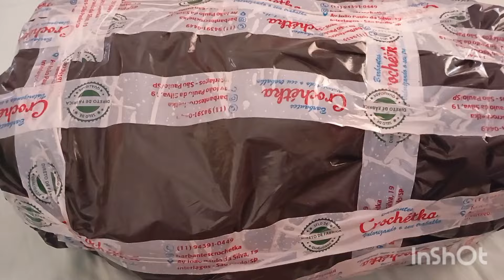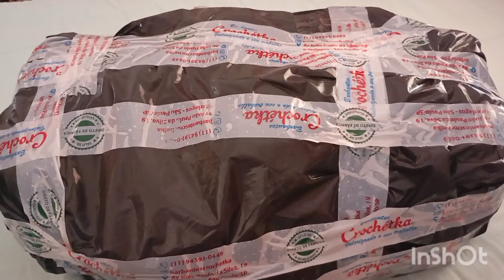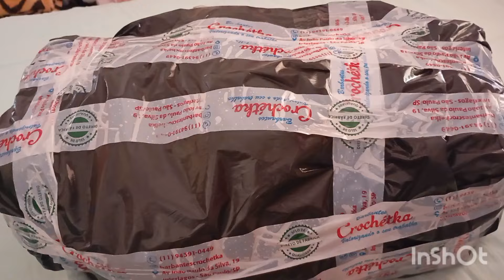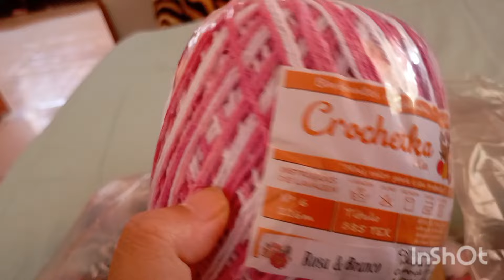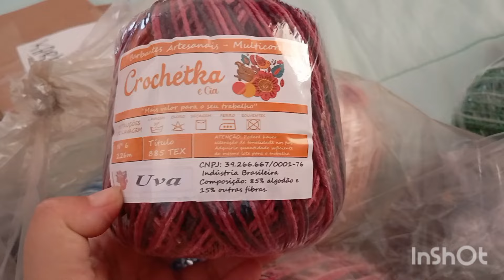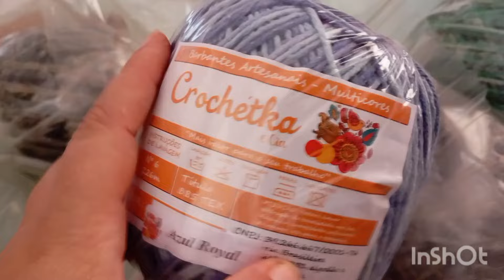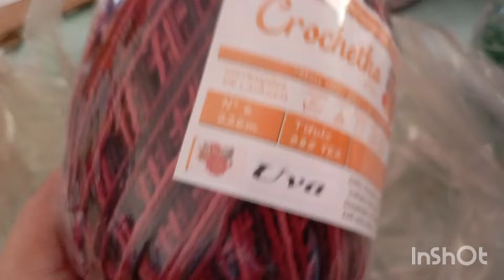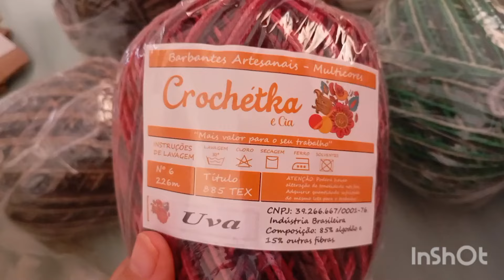caixa da felicidade!!! recebidos pagos... cores lindas... comprinhas que toda crocheteira gosta ♥️🎁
Prazer meu nome é Vânia Pereira... Sou crocheteira..
Desde de já deixo meu número do WhatsApp
Deixo também minha chave Pix 🔑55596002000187 esse é CNPJ

E já deixo aqui o contato dos barbantes que eu uso e recomendo. 😍

Barbantes direto da fábrica...
🧶🧶🧶Barbantes Crochetka.🧶🧶🧶

Faça já seu orçamento e comprem...pq vcs vão gostar 👏👏👏
Ao efetuar sua compra use meu Cupom para garantir seu Brinde...

E venho através desse canal mostrar um pouco da minha rotina e meus trabalhos em crochê.
Trabalho com peças de crochê para casa..
🧶jogos de passadeira..
🧶jogos de banheiro.
🧶pares de tapetes
🧶 tapetes estrelas...
Se tiver interesse de encomendar alguma peça me chame no  meu

Essa é a chave Pix 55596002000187 esse é CNPJ